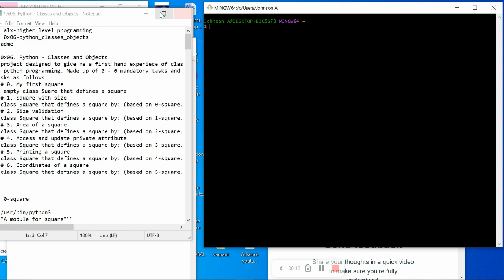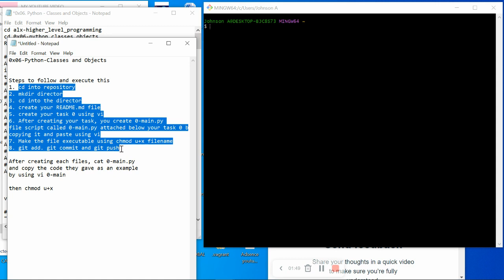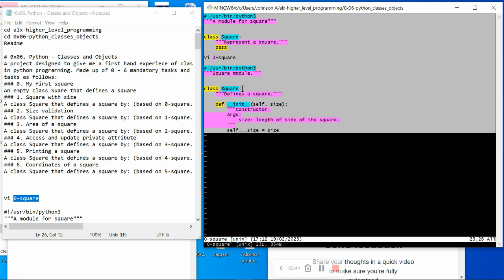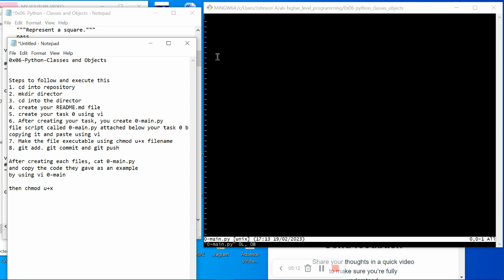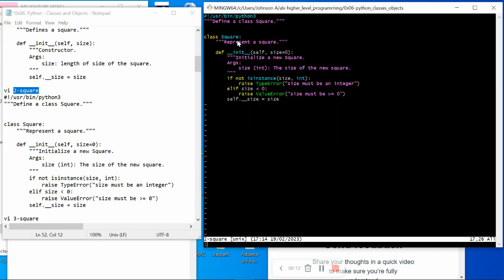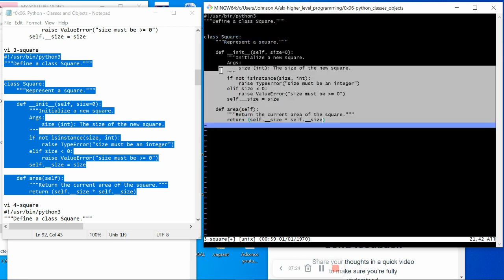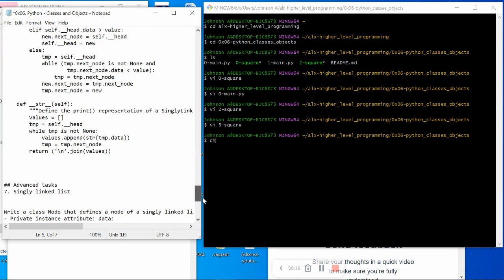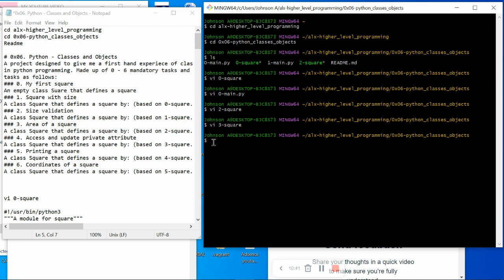0X06#alx PYTHON CLASSES AND OBJECTS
You already know how to work with lists in Python, but what about sets, tuples, and dictionaries? In this video, we go beyond the basics to uncover the full potential of these essential data structures. Follow along as we explain their unique features, syntax, and best practices.
If you're serious about Python programming, you need to know these advanced data structures. From linked lists to queues to hash tables, we cover it all in this in-depth tutorial. Learn how to implement and manipulate these structures like a pro, and take your coding skills to the next level.
Ready to take your Python skills to the next level? In this video, we dive deep into complex data structures like trees, graphs, and arrays. Discover how to use them to solve real-world problems and optimize your code. Plus, we'll share some advanced tips and tricks to help you master these essential tools. Join us as we reveal some of Python's lesser-known data structures, including heaps, counters, and named tuples. We'll cover their uses, advantages, and implementation in detail. Whether you're a beginner or an experienced programmer, this video has something for everyone.
In this video, we explore advanced data structures in Python, including sets, tuples, and dictionaries. Learn how to implement and manipulate these powerful tools in your code for maximum efficiency and readability.